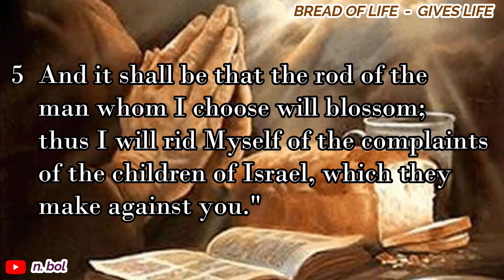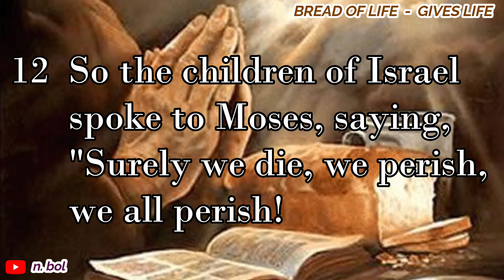Numbers 17 - NKJV Audio Bible with Text (BREAD OF LIFE)